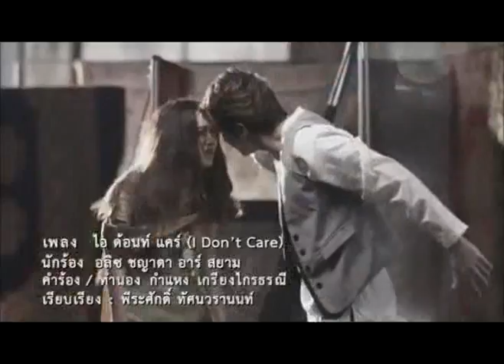I DON'T CARE (Mix Khmer & Thai version)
hi guys..

For those that enjoy my mix vdos and music, here is another one for you.

this is purely for entertainment, no intention to create trouble.

Cheers
Davine.